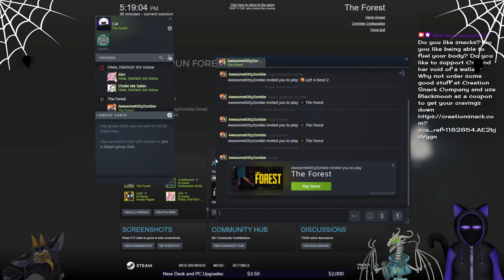The forest Part 3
The Forest a survival crafting horror game...which has mutiplayer...which means it makes the horror a little less there...or does it!

This is a collab stream between That_Numskull on twitch, Awesomekittyzombie on twitch, and myself!

Watch as we try to survive! Get lost constantly! Get Distracted by things, ignore the plot so we can build out house empire...break the game as well as ourselves! Warning Your Mom Jokes ahead.